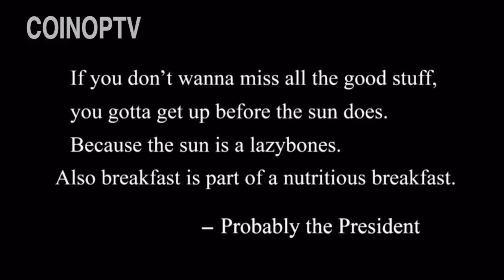Clarence's Amazing Day Out Gameplay Part 1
Clarence's Amazing Day Out Gameplay (Part 1) In this Cartoon Network mobile game join Clarence as he tries to do all the fun things in Aberdale in a single, amazing day.

CoinOpTV produces daily content about the video game industry including gameplay videos, interviews, vlogs, unboxings, product reviews and more with a focus on Skylanders, Disney Infinity and more!